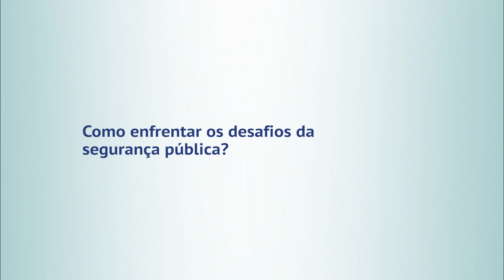Flávio Dino fala sobre os desafios da segurança pública no Brasil.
Flávio Dino, Governador do Maranhão, participou do Brazil Forum UK e falou à IREETV sobre como enfrentar os desafios da segurança pública no Brasil.